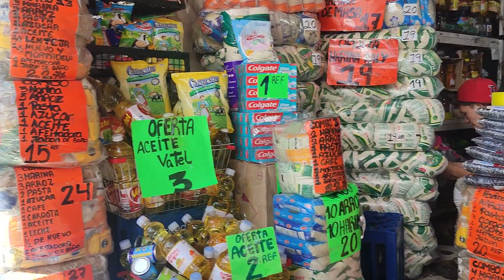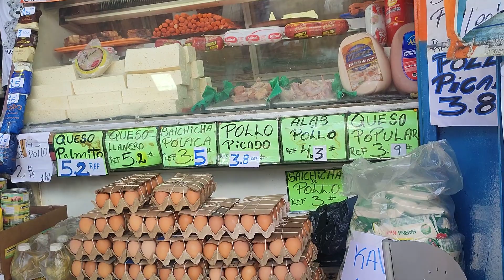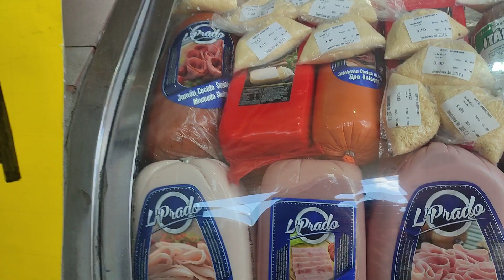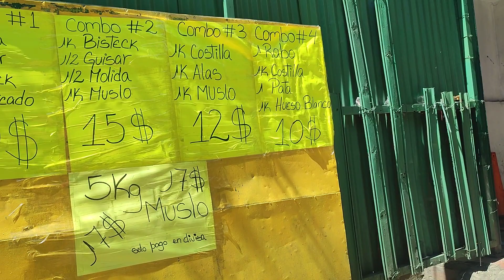VENEZUELA HOY 25 DE ENERO 2023/ PETARE